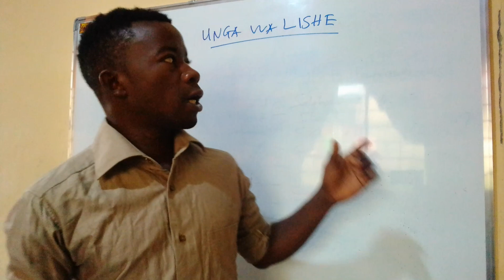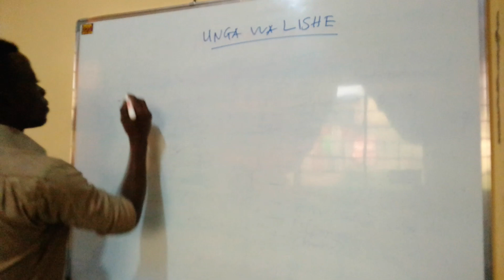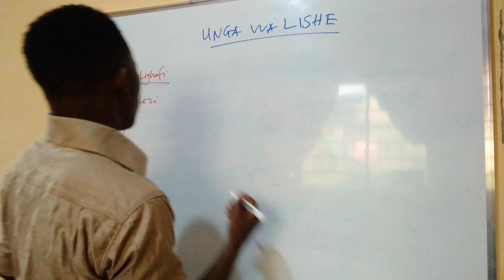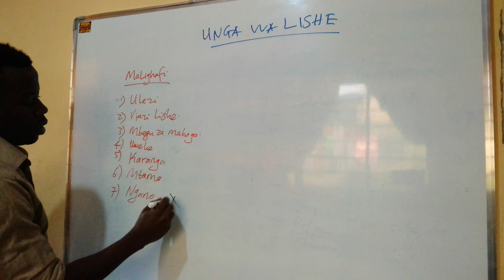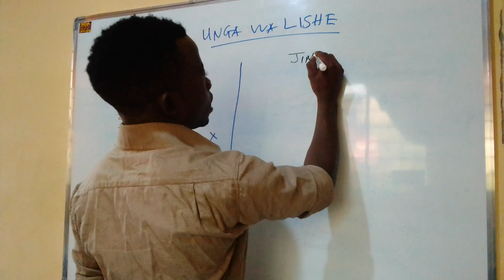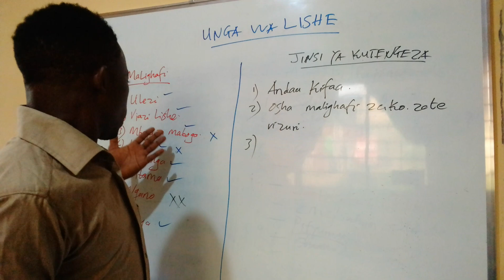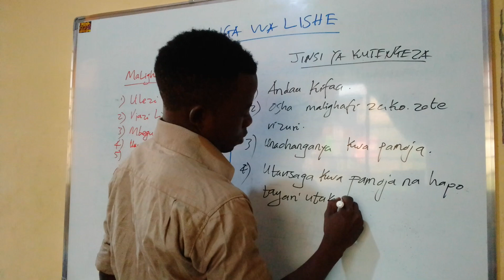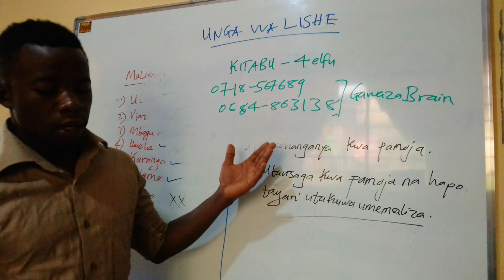JINSI YA KUTENGENEZA UNGA WA LISHE | 0684-863138 | Gawaza Brain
Leo katika kipindi chetu cha utengenezaji wa unga alishe , nimejaribu kuelezea jinsi ya kufanya hatua zote ili uweze kufanikisha unatengeneza unga ambao utakuwa niu mzuri biola shida yeyote.